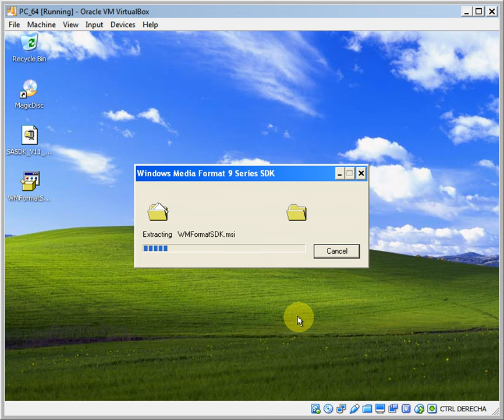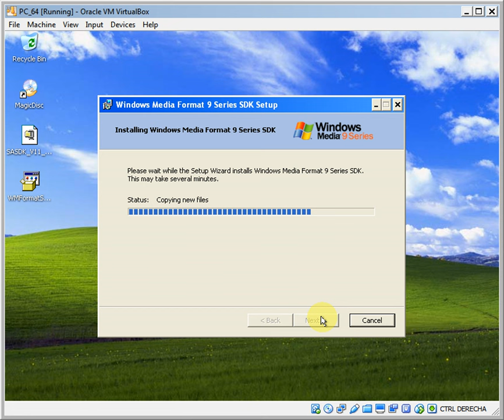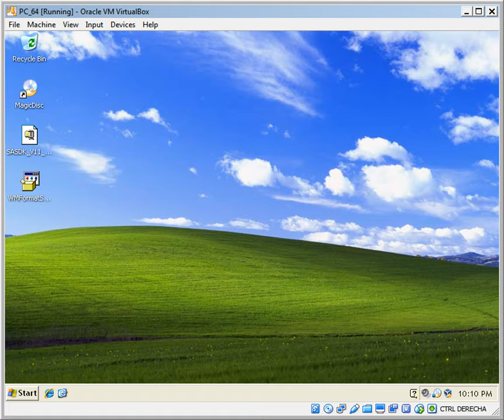Instalar Windows Media Format SDK 9 en Windows XP (WMFSDK9)